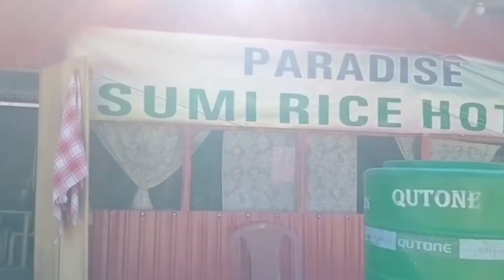Travelling from Dimapur to Shamator via Zunheboto ll women ministry YBCD